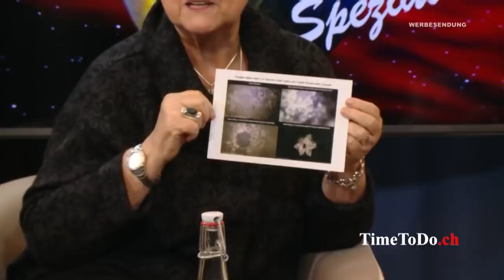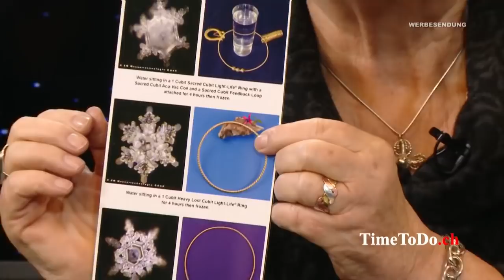Die Lebensenergiegeräte des Slim Spurling TTD Spezial vom 28 03 2018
Katharina Spurling-Kaffl zeigt und erklärt die nach der Heiligen Geometrie hergestellten Energetisierer, die der Amerikaner Slim Spurling entwickelte.
Die Anwendung ist vielseitig und wird indirekt anhand von Wasserkristallbildern demonstriert.